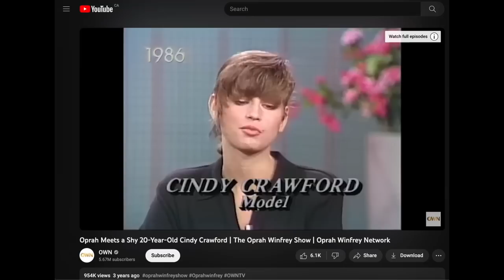'Super Models' Cindy Crawford Lies About Oprah Interview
After Cindy's criticism on "The Super Models", Graeme O'Neil takes a look at Cindy Crawford's 1986 appearance on "The Oprah Winfrey Show" and discovered that Cindy and her Apple TV+ series edited, manipulated the segment to fit their skewed narrative.